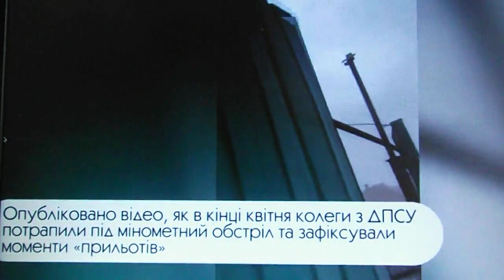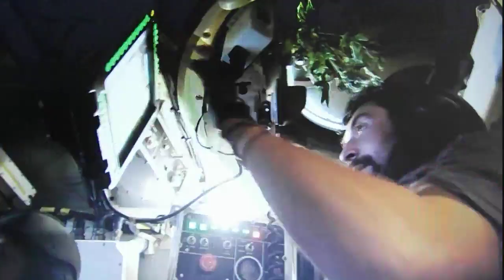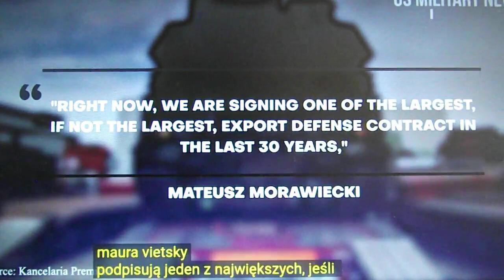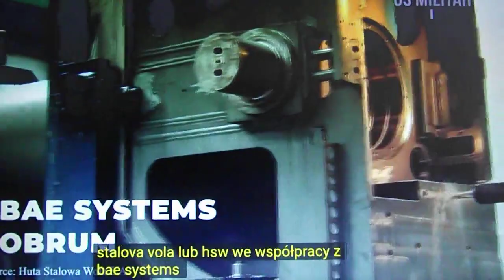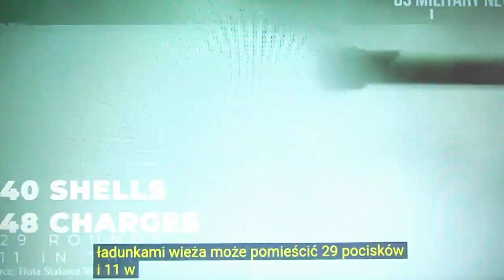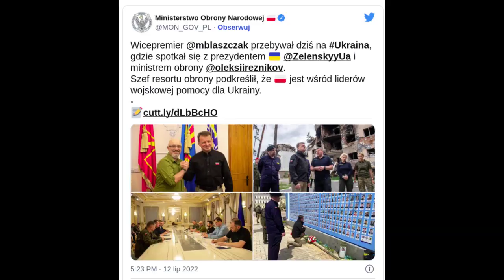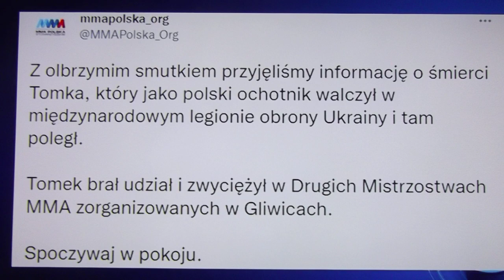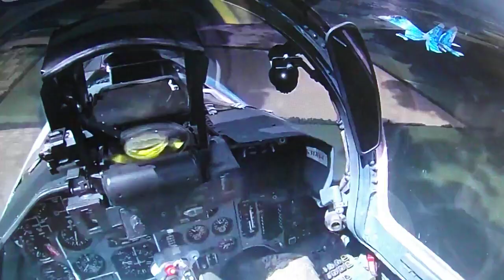Ukraina trzyma się na naszych PLecach już pół roku - Legion Międzynarodowy cz.12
Legion Międzynarodowy cz.12: Wywiad z Batmanem, polskim dowódcą oddziału armii ukraińskiej  (w warstwie akustycznej)
1:27:45 śmierć polskiego legionisty na Ukrainie (i)
1:01:00 🇵🇱 POLSKA WERSJA NAPISÓW: Informacja operacyjna Sztabu Generalnego Sił Zbrojnych Ukrainy z 06.00  oraz straty agresora w dniu 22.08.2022 r. (tł. U. Andir)
🇵🇱 Po wybraniu opcji  polskich napisów do filmu uzyskamy aktualizowane w ciągu kolejnych kilku dni:
11:55 Całkowite straty bojowe wroga od 24.02 do 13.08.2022 r.
12:25 Tłumaczenie na 🇵🇱   komunikatu Sztabu Generalnego Sił Zbrojnych Ukrainy  🇺🇦 z godz. 6.00 dnia 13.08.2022 r.
15:00 Tłumaczenie na  🇵🇱  komunikatu Sztabu Generalnego Sił Zbrojnych Ukrainy 🇺🇦 z godz. 18.00  dnia 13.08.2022 r.
28:40 Całkowite straty bojowe wroga od 24.02 do 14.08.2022 r.
29:20 Tłumaczenie na 🇵🇱   komunikatu Sztabu Generalnego Sił Zbrojnych Ukrainy  🇺🇦 z godz. 6.00 dnia 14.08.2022 r.
31:35  Tłumaczenie na 🇵🇱   komunikatu Sztabu Generalnego Sił Zbrojnych Ukrainy  🇺🇦 z godz. 18.00 dnia 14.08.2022 r.
34:15 Całkowite straty bojowe wroga od 24.02 do 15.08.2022 r.
35:00 Tłumaczenie na 🇵🇱   komunikatu Sztabu Generalnego Sił Zbrojnych Ukrainy  🇺🇦 z godz. 6.00 dnia 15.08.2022 r.
38:00 🇵🇱🇺🇦 15 sierpnia gratulacje SG i Głównodowodzącego Siłami Zbrojnymi Ukrainy z okazji  Dnia Wojska Polskiego RP.
41:45   Tłumaczenie na 🇵🇱   komunikatu Sztabu Generalnego Sił Zbrojnych Ukrainy  🇺🇦 z godz. 18.00 dnia 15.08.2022 r.
46:00 🇵🇱 Całkowite straty bojowe wroga od 24.02 do 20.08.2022 (po wybraniu opcji polskich napisów) oraz
46:30 🇵🇱 Tłumaczenie informacji operacyjnych Sztabu Generalnego Sił Zbrojnych Ukrainy z godz. 6.00 w dniu 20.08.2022 r. i
49:00 18.00 w dniu 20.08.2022 r. w sprawie inwazji rosyjskiej - proszę włączyć polskie 🇵🇱 napisy
53:00 🇵🇱 Informacja operacyjna Sztabu Generalnego Sił Zbrojnych Ukrainy z dnia 06.00 w dniu 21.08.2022 r. w sprawie inwazji rosyjskiej (tł. U. Andir)
56:30 🇵🇱 Całkowite straty bojowe wroga od 24.02 do 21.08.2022
57:00 🇵🇱 Tłumaczenie informacji operacyjnych Sztabu Generalnego Sił Zbrojnych Ukrainy z godz. 18.00 w dniu 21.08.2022 r. w sprawie inwazji rosyjskiej - proszę włączyć polskie 🇵🇱 napisy
1:01:00 🇵🇱 Tłumaczenie informacji operacyjnej Sztabu Generalnego Sił Zbrojnych Ukrainy z 06.00  oraz straty agresora w dniu 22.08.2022 r. (tł. U. Andir)

You'll also get 🇬🇧 (or any other) subtitles (seen after choosing translation from Polish language subtitles) for the film. They'll be updated on a regular basis during the following few days:
11:55 Total combat losses of the enemy from 02/24 to 08/13/2022.
12:25 Translation into  🇬🇧 of the message of the General Staff of the Armed Forces of Ukraine 🇺🇦 on 08/13/2022
28:40 Total combat losses of the enemy from 02/24 to 08/14/2022.
29:20 Translation into  🇬🇧 of the message of the General Staff of the Armed Forces of Ukraine 🇺🇦 on 08/14/2022
34:15 Total combat losses of the enemy from 02/24 to 08/15/2022.
35:00 Translation into  🇬🇧 of the message of the General Staff of the Armed Forces of Ukraine 🇺🇦 of 6.00 AM on 08/15/2022
38:00 congratulations GS AFU for celebrated in Poland on 15th August, 2022, Armed Forces Day
41:15 congratulations Commander-in-Chief of the Armed Forces of Ukraine / CinC AF of Ukraine General Valery Zaluzhny
41:45  Translation into  🇬🇧 of the message of the General Staff of the Armed Forces of Ukraine 🇺🇦 of 6.00 PM on 08/15/2022
46:00 Total combat losses of the enemy from 02/24 to 08/20/2022.
46:30 Translation into  🇬🇧 of the message of the General Staff of the Armed Forces of Ukraine 🇺🇦  on 08/20/2022
53:00 Translation into  🇬🇧 of the message of the General Staff of the Armed Forces of Ukraine 🇺🇦 of 6.00 AM on 08/21/2022
56:13 Total combat losses of the enemy from 02/24 to 08/21/2022.

Ponadto:
4:18 mapy linii frontu
17:30 haubice Krab dla Ukrainy
1:26:29 2 bataliony czeczeńskie walczące w legionie po stronie Ukrainy
1:27:45 śmierć polskiego legionisty na Ukrainie (i)
1:28:28 wybuchy na Krymie

Credits:
W warstwie akustycznej głównie highlights z b. interesującego wywiadu z Batmanem, polskim dowódcą oddziału armii ukraińskiej (wyjątkowa rzadkość z uwagi na obowiązujące przepisy ukraińskie uniemożliwiające w praktyce zagranicznym oficerom obejmowanie funkcji dowódczych w tej armii; Kościuszko ani Puławski nie mogli by dziś zostać generałami armii ukraińskiej):